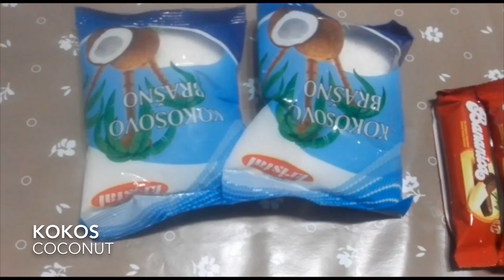ROLLAT ME KREM BANANE // BANANA CREAM CHOCOLATE CAKE ROLL - me shije fenomenale , PROVOJENI !!